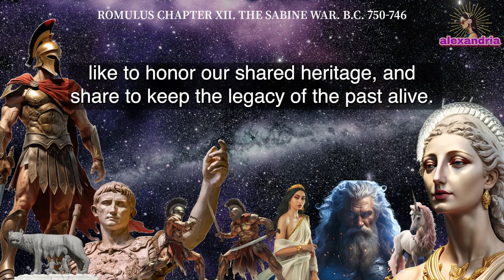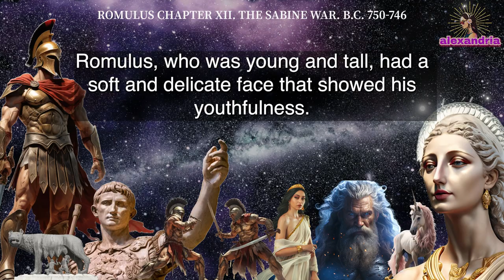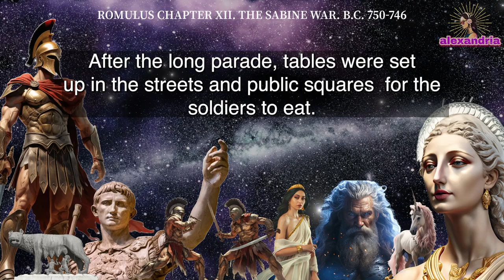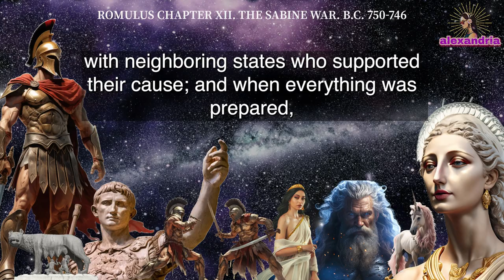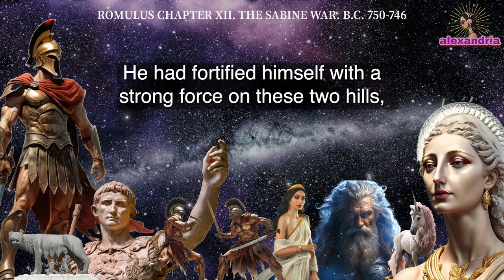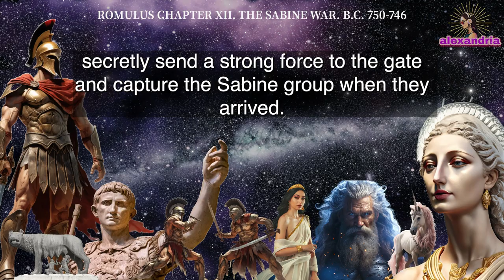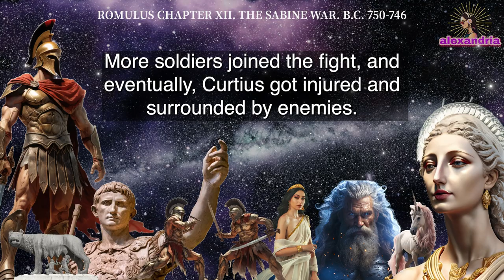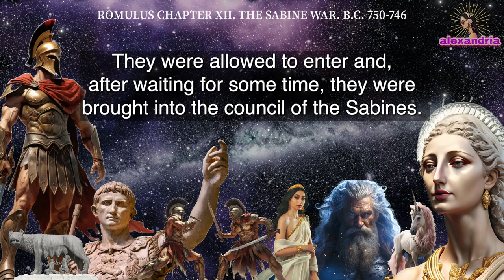Romulus Audiobook: Chapter 12 - Rome's Fight for Dominion: The Sabine Siege | Makers of History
In Chapter 12 of our 'Romulus' series on Alexandria, titled "Rome's Fight for Dominion: The Sabine Siege" (originally "The Sabine War"), set around 750-746 BC, we explore a crucial conflict in the nascent Roman state. As negotiations with the Sabines stall, Romulus confronts an imminent threat from Acron, ruler of the nearby state of Cænina. This episode illustrates the small-scale beginnings of Rome's future imperial might.

The narrative unfolds with Acron's aggressive maneuvers, spurred by fears of Rome's growing influence. Romulus's response, marked by both military prowess and diplomatic acumen, leads to an unexpected victory, expanding Roman territory and influence. The city of Cænina falls, and its integration into Rome under Romulus’s magnanimous policy sets a precedent for Roman expansion: valor in battle combined with generosity in victory.

Meanwhile, simmering tensions with the Sabines escalate. The heart of this chapter lies in the intricate war strategies, the fierce battles, and the unexpected role of the Sabine women, originally taken as brides by the Romans. Their unique intervention, driven by a desire for peace, leads to a dramatic turn of events. The Sabine War, a conflict that threatened to tear apart the very fabric of early Roman society, evolves into a tale of reconciliation and unity.

Romulus, emerging as a leader of both courage and wisdom, navigates the city through this turbulent period. The chapter concludes with a groundbreaking treaty that unites the Romans and Sabines, transforming bitter enemies into allies and co-founders of what would become one of history's greatest empires. "Rome's Fight for Dominion: The Sabine Siege" is not just a story of war, but also a testament to the power of diplomacy and the unanticipated outcomes of human actions in the shaping of history.

Note to Our Listeners:
We're excited to present our 'Romulus' audiobook series from Jacob Abbott's 'Makers of History.' Please note, this series has been adapted into modern English for better clarity and listening ease. While we've preserved the essence of Abbott's original work, our version is revised for contemporary audiences to ensure a more accessible and engaging experience.